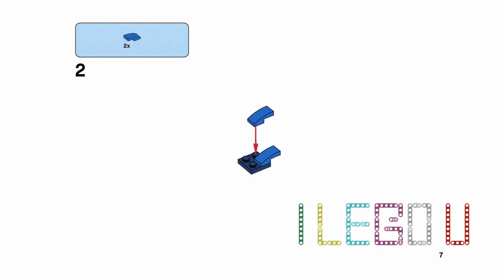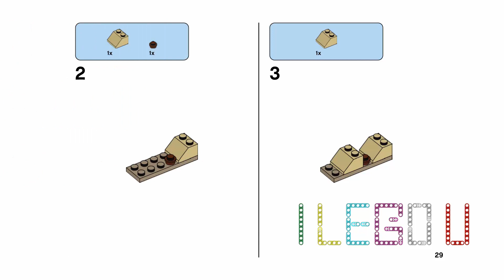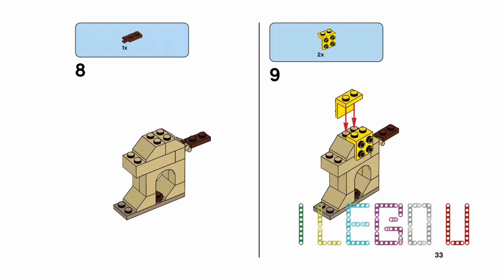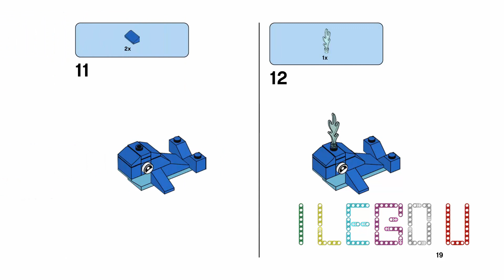LEGO CLASSIC Animal Part 3 Building Instructions - LEGO BIRD, CRAB, CROCODILE, DOG, WHALE TUTORIALS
In this video tutorial, I will show the building instructions to make "BIRD, CRAB, CROCODILE, DOG, WHALE" from Lego Classic.

Create anything you can imagine with these huge LEGO® Classic brick sets, stuffed full of LEGO® pieces such as wheels, windows, eyes, leaves, flags, levers – and the iconic bricks themselves. Every set offers new opportunities to design and build something truly original, and there are a few initial ideas in the instructions to get you going before you take off on your own adventures. Build huge vehicles or tiny animals – or make something that's a combination of the two! All of the sets combine to allow your imagination to run wild. Assemble sprawling LEGO® castles before dismantling them and rebuilding them into rampaging monsters. With no limit on what you can make, there’s something for everyone, including adults and kids. The sets are great toys for boys and girls aged 4 and up, helping them grow their confidence and creativity.